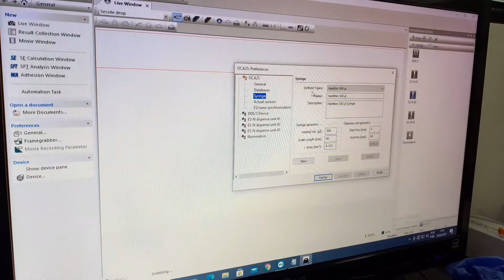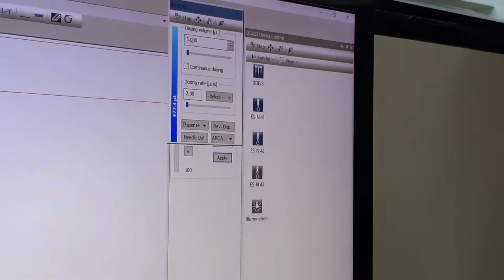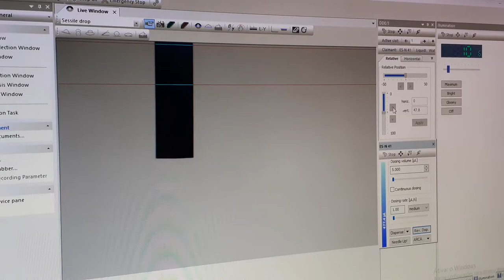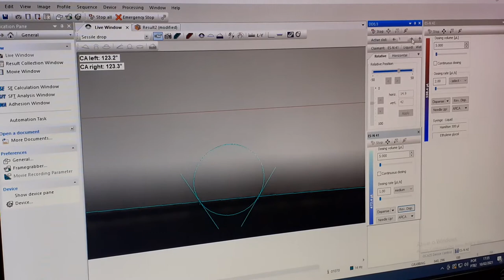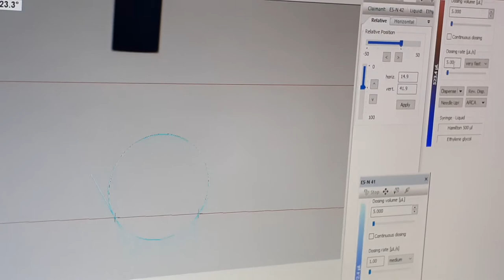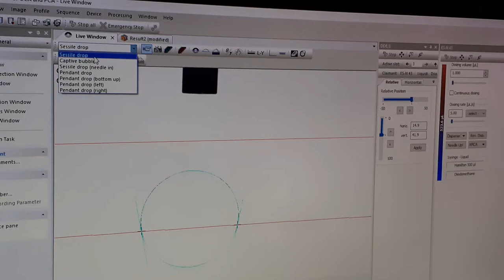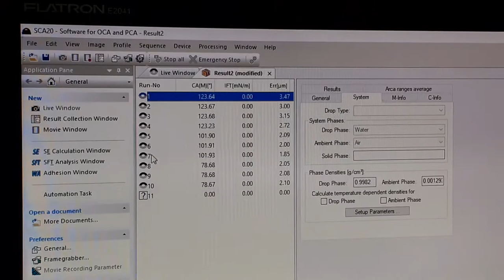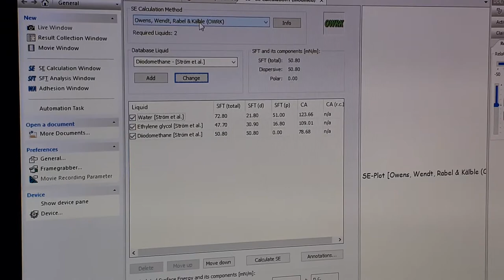Goniômetro - dataphysics Contact Angle System OCA (Mauro Wysard)